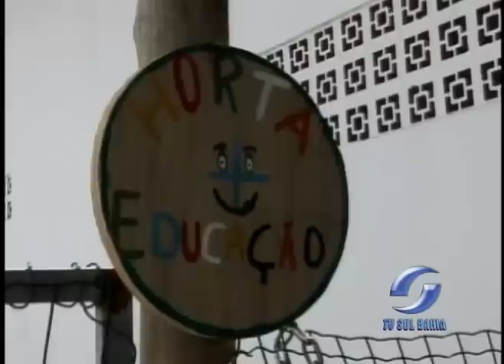MATÉRIA HORTA ESCOLAR 08 09 2011